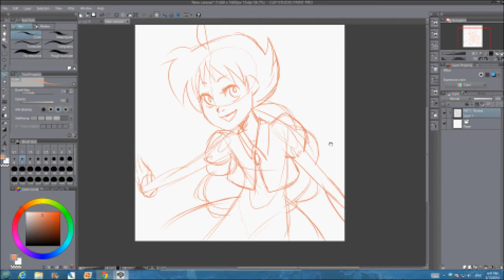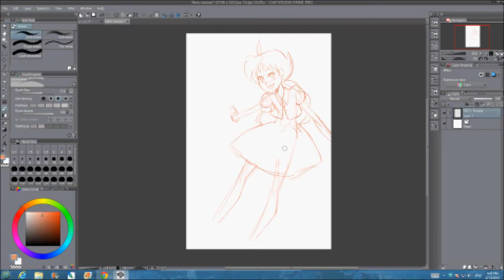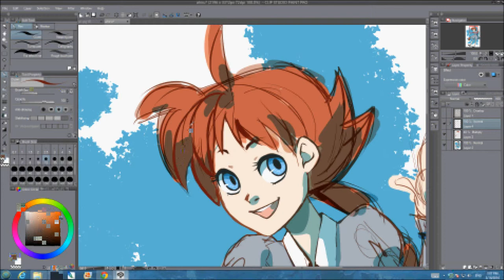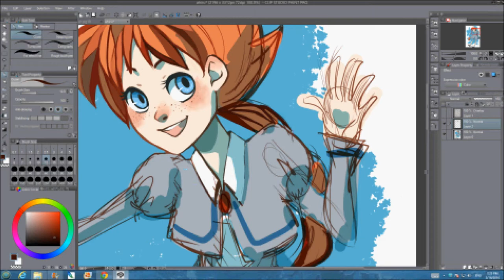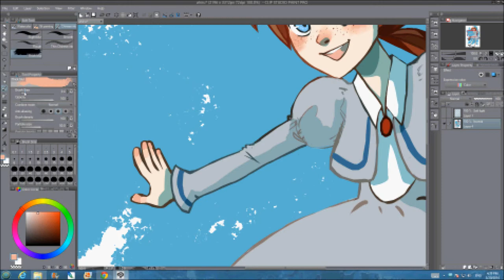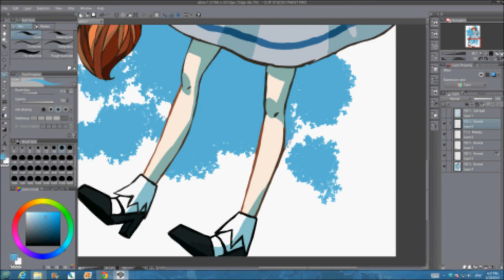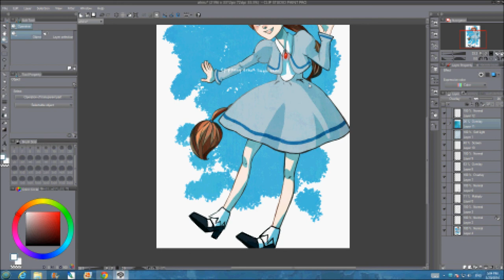ahiru speedpaint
Duck is the sweetest human being.